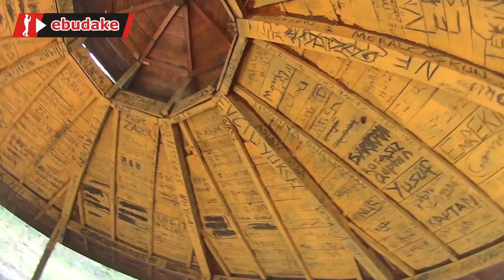ÇAYIRALAN DEREKEMAL ÇAM ORMANLARI GEZİ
ÇAYIRALAN'a 10 - 15 km yakınlıkta Derekemal köyü yanıbaşında muhteşem bir doğa. Tavsiyemdir fırsatınız varsa gidip görün derim... İyi seyirler...

Merhaba Ben Erdoğan Budak, Etrafımdaki gördüklerimi sizlerede sunma çabası içerisinde videolar kayda alıyorum.